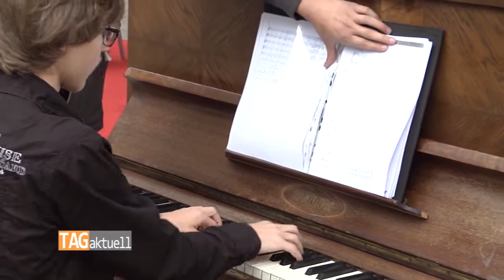Gymnasiasten veranstalten Flashmob für neue Chorkleidung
Junge Leute gehen oft neue Wege, um ans Ziel zu kommen. Im Fall des Clara-Wieck Gymnasiums Zwickau, einem von drei Gymnasien im Freistaat mit musikalischem Spezialprofil, hieß das: Wie kommt man zu einer neuen Bekleidung für den Chor, da die alte schon zemlich angestaubt und aus der Mode gekommen ist. Eine tolle Idee hatten an dieser Stelle einige Chormitglieder.